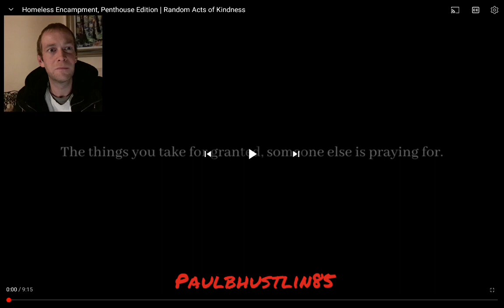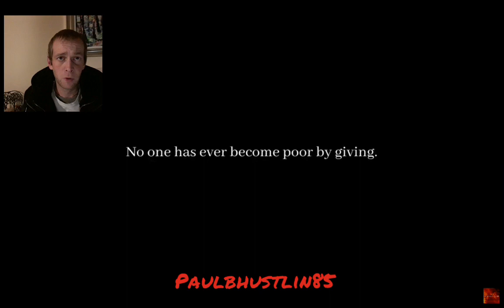Goodness in People- Homeless Encampment | Penthouse Edition | Tucson Arizona USA | Reaction Video!❤🌇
Hey there you great people, so I hope you've been enjoying my content recently and if this is the first time viewing then please support my channel and SUBSCRIBE..it's completely free, I've got a great reaction video for you all from the "Goodness in People" YouTube channel run by the amazing Michael out of Tucson Arizona USA, the video is called "Homeless Encampment- Penthouse Edition"...I hope you enjoy!

Well if you watched the video then I hope everybody enjoyed it and remember to be thankful for all you have as some people have almost nothing, please go ahead and checkout my other great content and playlists on this...my great YouTube channel Paulbhustlin85.